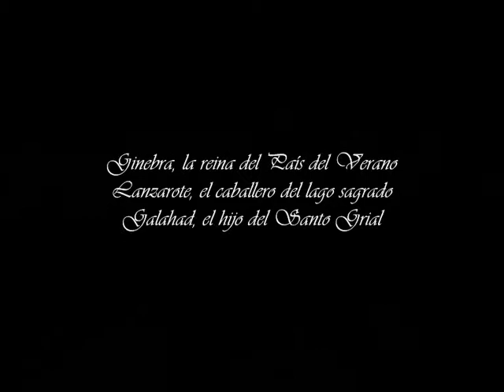Trilogy of Guinevere by Rosalind Miles (books trailer)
Video sobre la trilogía de Rosalind Miles que contiene los títulos:
- Ginebra, la reina del País del Verano / Guenevere, queen of the summer country
- Lanzarote, el caballero del Lago Sagrado / The kn